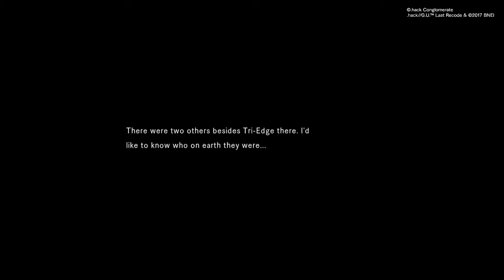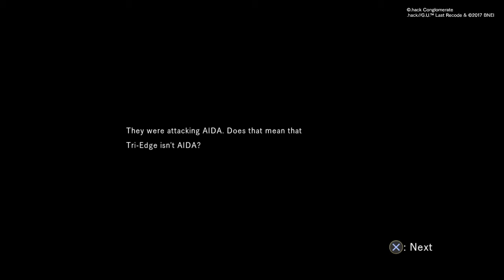.hack//G.U. Last Recode- Operation Folder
:3c I love them